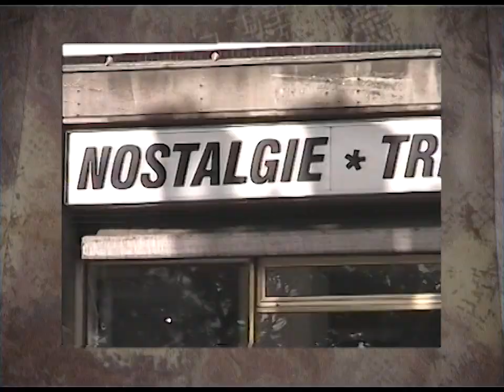HiX - Trailer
Hi8 + VX = HiX    -   Skateboarding in Berlin
Edit/Filmed by: Habi and the Gang
Feat. Rollerei Crew and friends